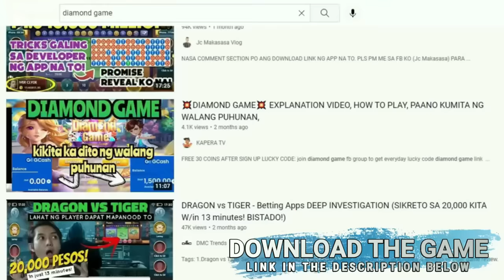ITO ANG BAGONG EARTH! Kepler 452b | Bagong Kaalaman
Sobrang ganda pala ng mga planetang gaya ng Earth.
May nakatira kaya dito?

Mr. Pantas Merch 🛒

Minimalist at quality na damit!
"Simple design, simple universe"

Creator's notes:
Any inquiry, send us direct message to my email